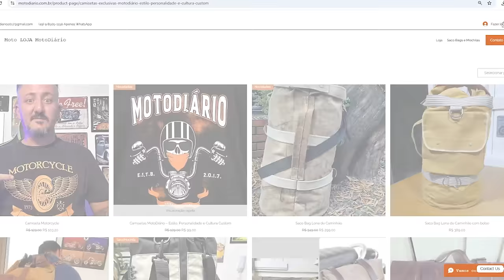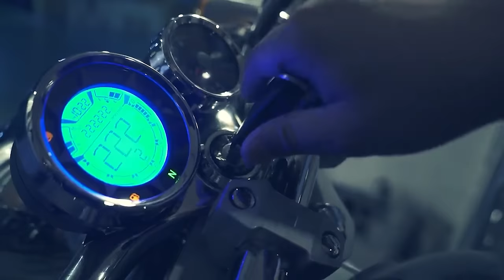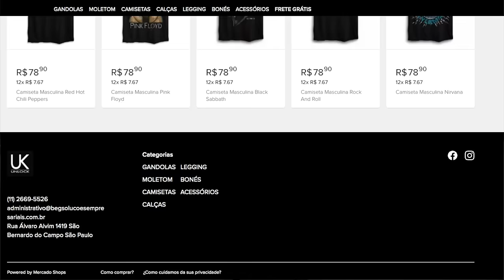Acabou a ESPERA: Novas MOTOS 250 já estão NO BRASIL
✅✅✅ ADEMICOM